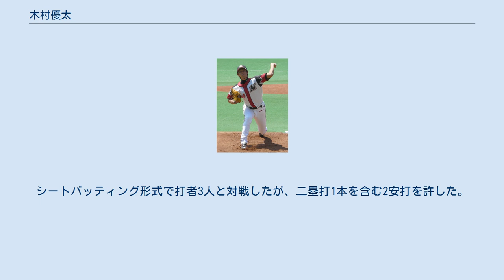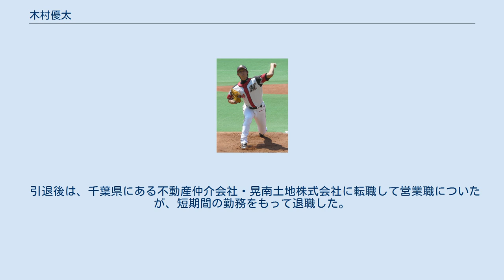木村優太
木村 優太（きむら ゆうた、本名及び2012年までの登録名：木村 雄太〈読み同じ〉、1985年5月21日 - ）は、秋田県・鹿角市出身の元プロ野球選手（投手）。
左投左打。
 小学4年生の時に野球を始めると、鹿角市立花輪第二中学校時代は投手と一塁手を経験。
 秋田経済法科大学付属高等学校（現在のノースアジア大学明桜高等学校）では3年生になって背番号「1」を与えられたが、県大会はベスト8止まりで、甲子園出場はできなかった。
しかし、長身を生かした角度のある速球が注目を集め、“和製ランディ”の異名も付いた。
 2003年のドラフトでは、早くから広島東洋カープに1巡目指名を確約されていたが、社会人野球の東京ガスに入部。
2005年まで成績を残せなかったが、第76回都市対抗野球大会でNTT東日本の補強選手に選ばれた。
 翌2006年には日本代表にも選ばれた。
同年のドラフトでは横浜・楽天・ロッテの3球団が獲得を目指したが、木村はロッテへの入団を希望。
しかし、当日横浜がウェーバー順で先に大学・社会人枠の3巡目で強行指名した。
直後に横浜は大矢明彦監督ら総勢10名で木村に挨拶に出向いたが、「来たからってどうのこうのはない」と面会を拒否し、「来年になったら（希望入団枠クラスの）選手がいないのも知ってる」と残留を示唆した。
結局契約には至らず、2007年1月に横浜は交渉を打ち切り、木村の獲得断念を発表した。
 同年3月、西武ライオンズが、高校時代から「栄養費」として現金270万円を渡していたことが発覚した（裏金#日本プロ野球参照）。
日本野球連盟は、木村を3月18日から1年間の謹慎と対外試合出場禁止、東京ガスにも5月下旬の都市対抗予選前までの公式戦出場禁止とした。
しかし、木村が十分に反省しているなどの理由から、2008年3月1日以降の試合出場が許され、謹慎も解かれた。
 2008年の第79回都市対抗野球大会ではJR東日本の補強選手に選ばれ、1回戦で勝利投手となった。
なお、この試合ではマウンドを降りてそのまま一塁手のポジションに入ったが、再びマウンドに戻ることはなく次の投手が1人を討ち取ったあと守備固めの選手と交代している。
同年秋のドラフトで千葉ロッテマリーンズから1位指名を受け入団。
 投球フォーム 2011年8月24日、対福岡ソフトバンクホークス戦で一軍初登板を果たし、1イニングながら強打者の内川聖一、アレックス・カブレラから三振を奪うなど能力の高さを見せつけた。
 最終的には13試合に登板し、防御率3.38の成績を残した。
 2013年シーズンより、登録名を木村 優太（読みは本名と同じ）に変更したが、これは2012年のオフに見てもらった占い師からの助言による。
 2015年4月8日、対オリックス・バファローズ2回戦（京セラドーム大阪）に先発登板し、5回を4安打1失点に抑え、プロ入り7年目にして初勝利を挙げた。
 同年12月5日、秋田県大館市で開催されたシンポジウム「夢の向こうにｉｎ秋田」（日本野球機構、日本プロ野球選手会、日本高野連主催）に、同じ県内出身・ゆかりの東北楽天・後藤光尊選手、ヤクルト・石山泰稚投手、DeNA・砂田毅樹投手を含めた8人の選手とともに参加し、県内32校272人の高校生に野球指導を行った。
 2016年には、一軍公式戦6試合の登板で、0勝1敗、防御率4.22をマーク。
しかし、10月1日に球団から戦力外通告を受けた。
12月2日、自由契約公示された。
 NPB他球団での現役続行を希望していることから、2016年11月12日には、阪神甲子園球場で開催の12球団合同トライアウトに参加。
シートバッティング形式で打者3人と対戦したが、二塁打1本を含む2安打を許した。
 翌年は日本不動産野球連盟の社会人軟式野球の積水ハウス京葉に在籍したが一年で退団し、引退。
 引退後は、千葉県にある不動産仲介会社・晃南土地株式会社に転職して営業職についたが、短期間の勤務をもって退職した。